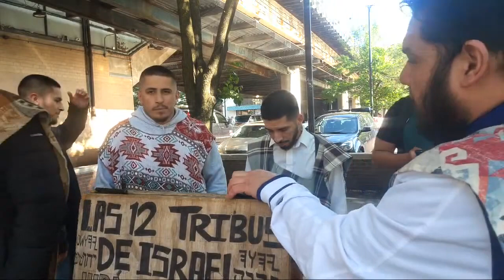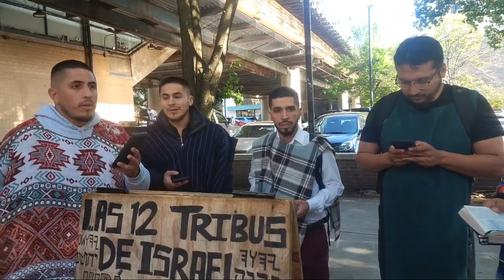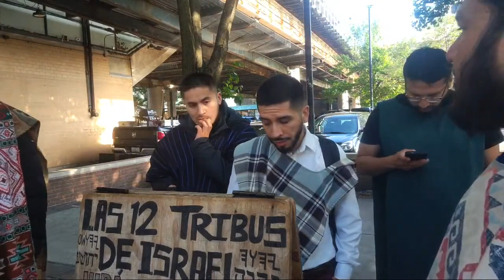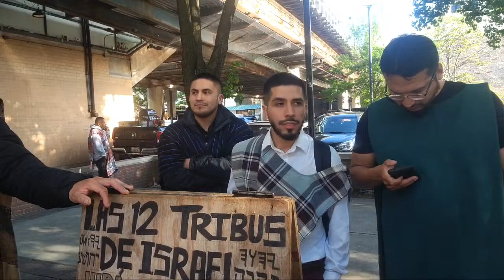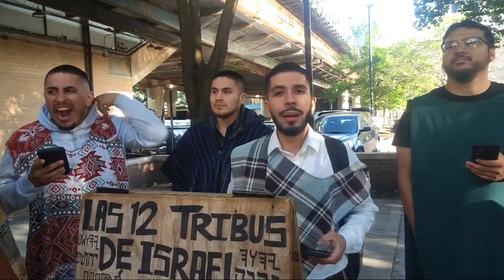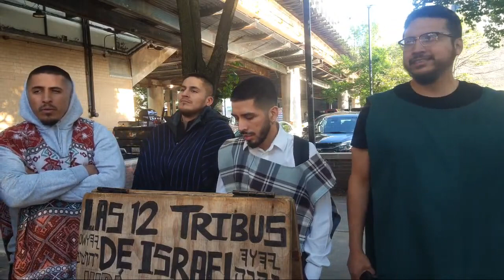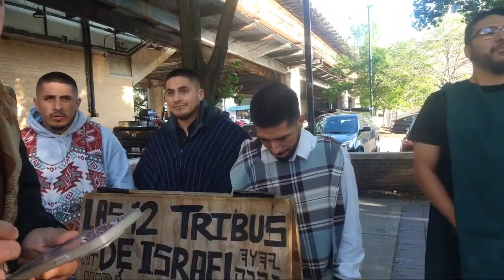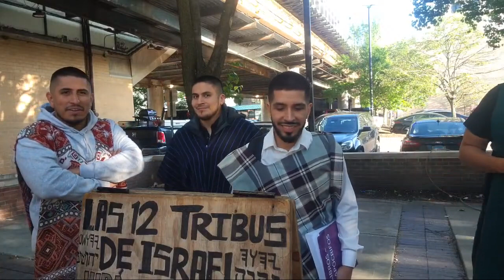May 12, 2024